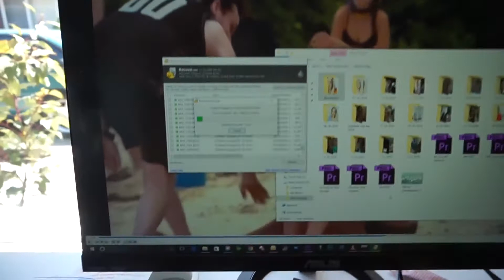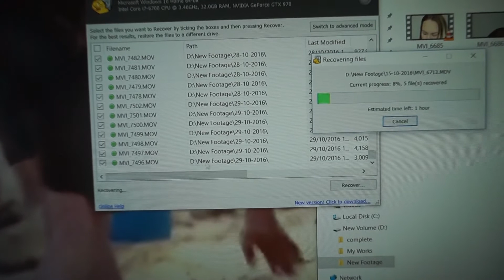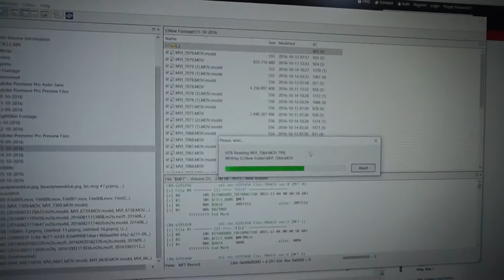WVD #50 - Crazy Week + Cats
In this weeks vlog terrible things happen and cats make it all better

Come join us on Beauty News!